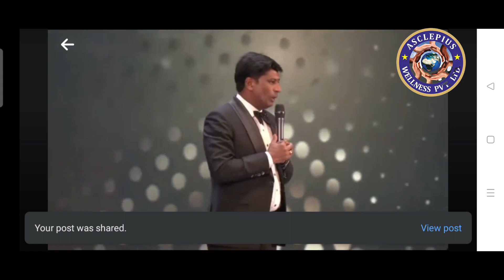Asclepius Mahotsava 9th Anniversary 2023 Thailand // 9ke Nawab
AWPL Anniversary celebration Thailand 9ke nawab#2023